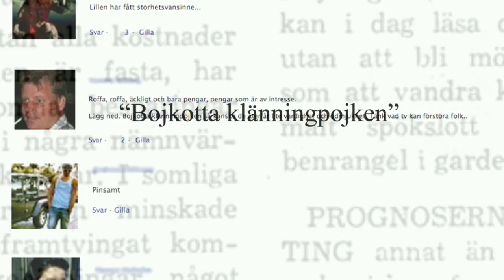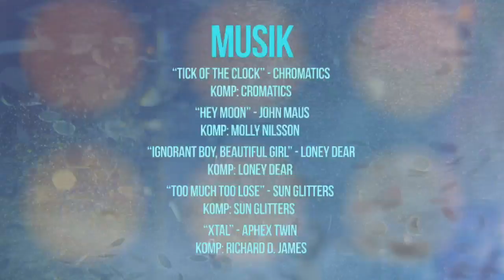YOHIO - Del 7 från SVT:s dokumentär!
Videoklippen försvinner ju snart från SVTplay, så jag flyttar dem hit istället!